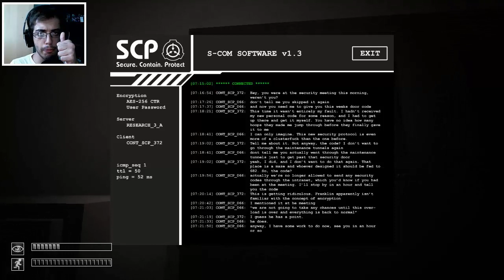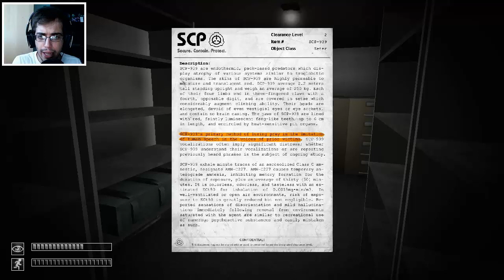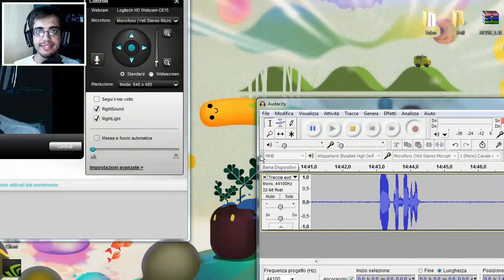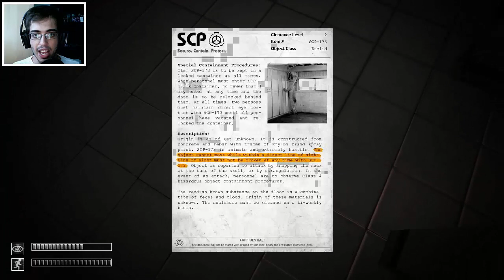TERRORE OGNI DOVE! - [Pt.1] SCP: Containment Breach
Grazie mille per il tutto il vostro supporto, i vostri mi piace e le vostre condivisioni, siete magnifici! :')